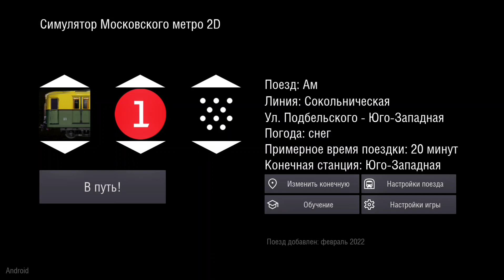НИКОГДА НЕ ИГРАЙ В Симулятор Московского Метро 2D в 0:00! ПОЕЗД-ПРИЗРАК на линии. Как активировать